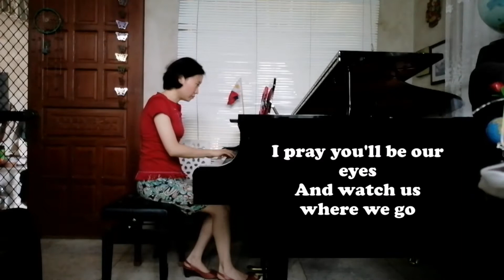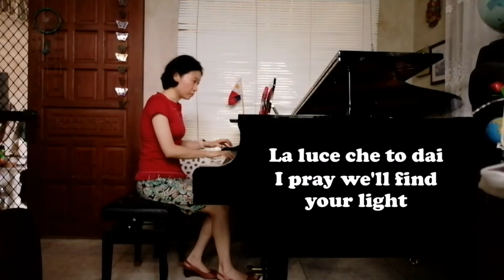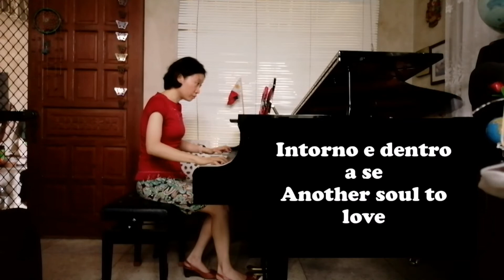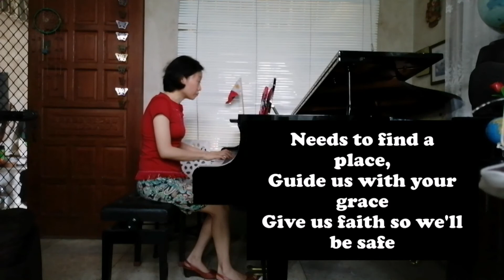"The Prayer"_Words & music by: Carol Sager & David Foster_Piano & lyric cover_Jo Ann Seguerra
"The Prayer" - Words & music by: Carol Bayer Sager & David Foster with additional Italian Lyrics by: Alberto Testa & Tony Renis _Piano cover 🎹
“The Prayer” is a popular classical crossover song by David Foster, Carole Bayer Sager, Alberto Testa, and Tony Renis. It was originally released as separate solo tracks on the soundtrack for the animated film Quest for Camelot, with a solo version for Celine Dion recorded in English and one for Andrea Bocelli in Italian."
May this song "The Prayer" bring peace, light, guidance and safety to all of us in our day to day journey.
Ctto: frm Tabernaclechoir. org